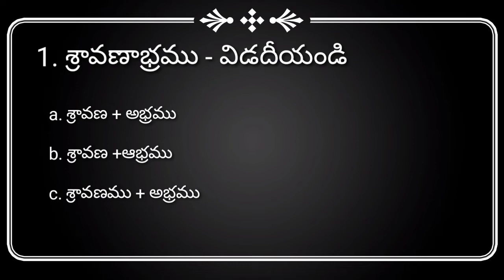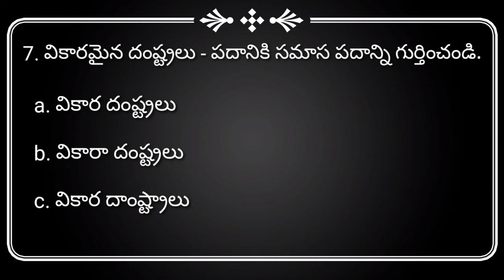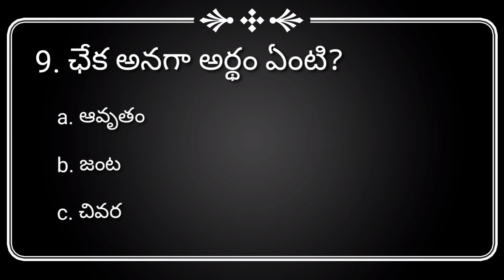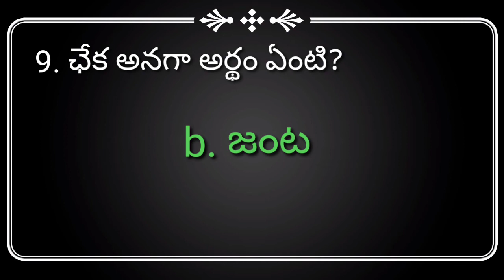TET//DSC//10th class telugu lesson -3 (quiz)